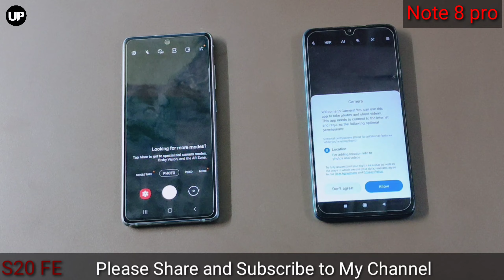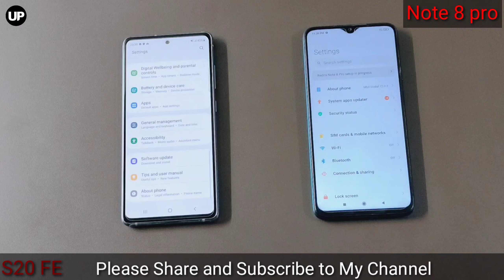Samsung Galaxy S20 FE vs Redmi Note 8 pro Speed Test | Full Comparison | Review 🔥🔥🔥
@Umiya Plast